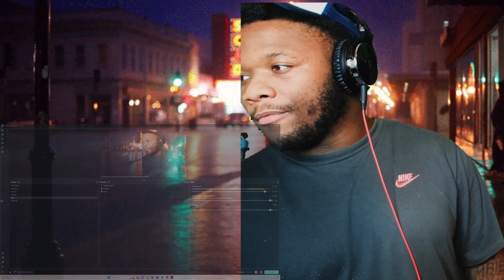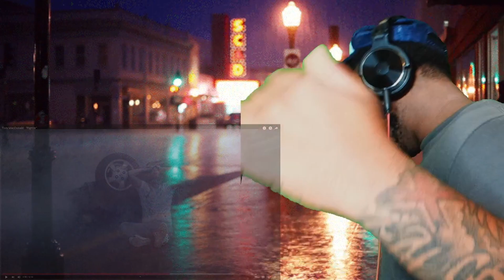FIRST TIME REACTING TO Tom MacDonald - "Fighter" ! HOG KEEP FIGHTING I LOVE YOU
Tom MacDonald - "Fighter"